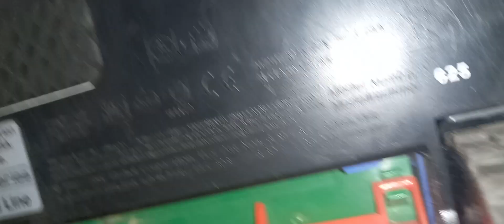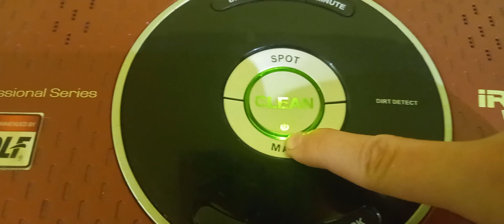irobot roomba 625 pro demonstration & test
nex demonstration &test video tomorow